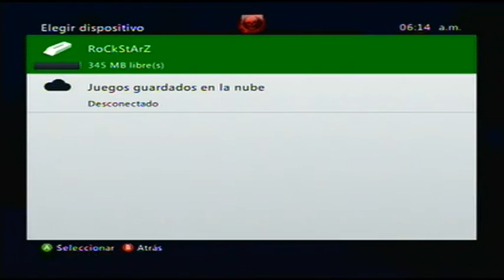Minecraft- Tutorial Parte 1- My Worldcraft